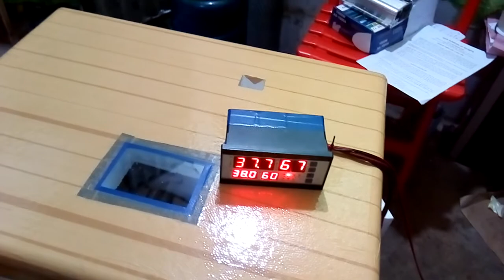xm-18 দিয়ে তৈরি ইনকিউবেটর | How to Make Egg Incubator with xm-18 Computer Controller 01/03/2022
আমরা কম খরচে সব ধরনের কন্ট্রোলার ব্যবহার করে ইনকিউবেটর তৈরি করি। এটি XM-18 কন্ট্রোলারটি ব্যবহার করে তৈরি করা। এখানে টার্নিং বাদে সকল সুবিধা রাখা হয়েছে।

নিয়ম মত ডিমের যত্ন নিলে হ্যাচিং ৯৫% এর উপরে পাবেন ইনশাআল্লাহ।

দোকান/শো-রুম:
মধুমতি ইনকিউবেটর এন্ড ইলেকট্রিক
২২০/বি, কাঠালতলা, তেজকুনিপাড়া, তেজগাঁও, ঢাকা-১২১৫
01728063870, 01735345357, 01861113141 (সকাল ১০টা থেকে সন্ধ্যা ৭টা)

* 300-20,000 ডিমের ইনকিউবেটর চাহিদা অনুযায়ী আলোচনা স্বাপেক্ষে অর্ডার নিয়ে সাপ্লাই দেওয়া হয়।

* W1209 সার্কিট             : 150-250 টাকা
* XH-M452 সার্কিট         : 700-1300 টাকা
* XH-W3001 কন্ট্রোলার : 300-450 টাকা

★ Full Auto AC/DC Ready China Egg Incubator Price:
48 Egg Full Auto AC/DC China Incubator     : 6000/-
56 Egg Full Auto AC/DC China Incubator     : 6990/7490/-
64 Egg Full Auto AC/DC China Incubator      : 8500/-
112/118 Egg Full Auto AC/DC China Incubator    : 9590/10500/-
128 Egg Full Auto AC/DC China Incubator             : 11500/-
192/196 Egg Full Auto AC/DC China Incubator    : 16500/-
256 Egg Full Auto AC China Incubator                   : 18600/-

ভিডিওতে দেখানো অনুযায়ী ইনকিউবেটর বডি তৈরী করে কন্ট্রোলারটি সেট করবেন। ডিম বসানোর পর থেকে নিয়মিত আদ্রতা চেক করবেন এবং প্রয়োজনে ভিতরে একটি পাত্রে পানি রাখবেন আদ্রতা বাড়ানোর জন্য । কন্ট্রোলার সেটের সাথে থাকা ম্যানুয়াল পেপারটি অবশ্যই খুব ভালোভাবে পড়ে নিয়মগুলো আয়ত্ব করে নিবেন।